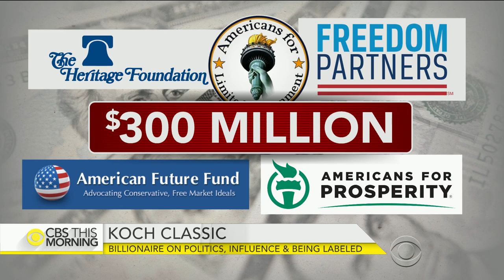Charles Koch on drug use and the presidency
In part two of his conversation with correspondent Anthony Mason, billionaire industrialist and conservative political donor Charles Koch talks about decriminalization for non-violent drug offenders who are sent to prison while presidents and candidates for the White House have admitted past drug use.